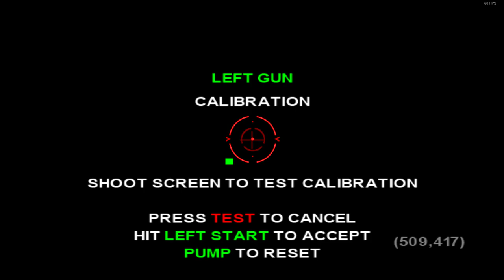BIG BUCK HUNTER PRO 1.25 - PC ARCADE VERDION 1080p UHQ - WHITETAIL DEER FULL LONGPLAY TRECK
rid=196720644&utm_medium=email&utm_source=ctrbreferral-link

big thanks to my loyal patrons :
Nicholas House
robert